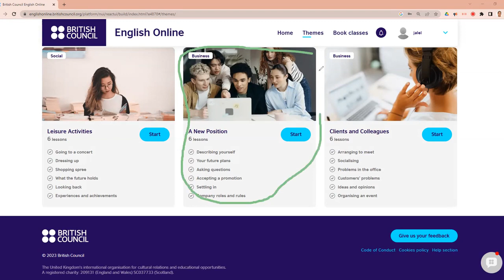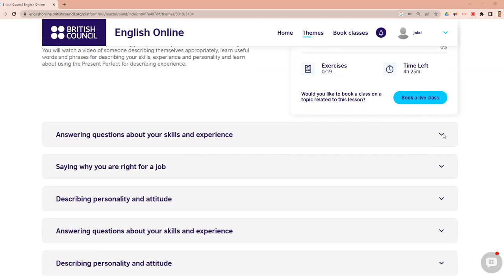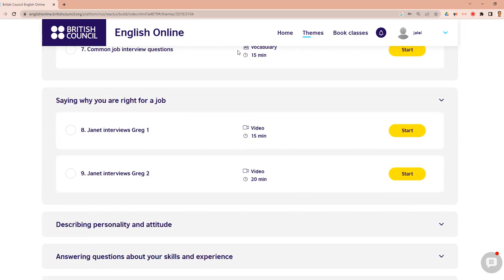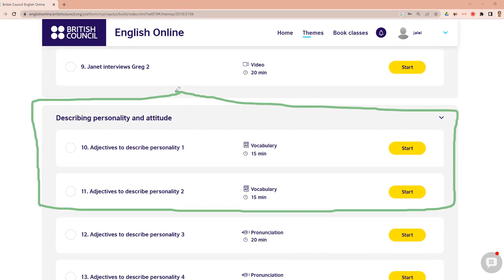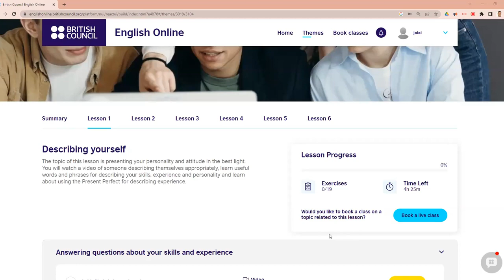Besmart Community: Level A2-Theme 5: A New Position: Lesson 1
Besmart Community: Let's learn English with the British Councvil together. Level A2-Theme 5: A New Position: Lesson 1